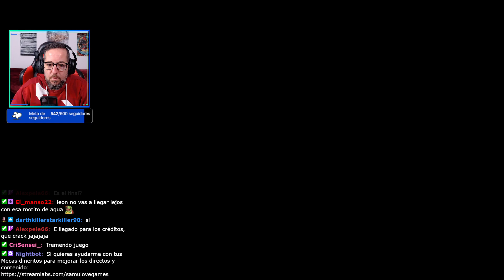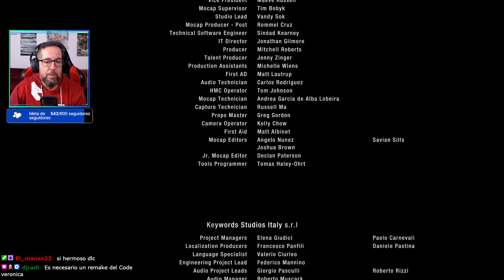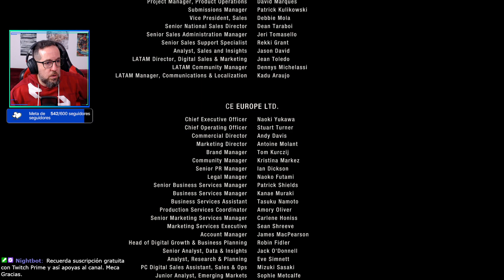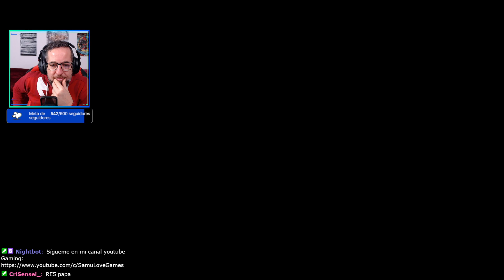Resident Evil 4 Remake: Separate Ways (DLC) | Final . Cap.5 "Liberación" | Gameplay Español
Hola que tal? Vamos con este DLC Separate Ways Resident Evil 4 Remake.

Steam -- samuelovesport